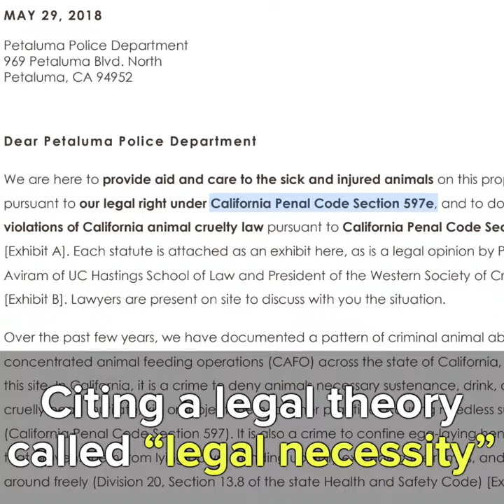Mass Open Rescue at an Egg Farm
Despite legal repression, the animal rights movement is challenging the law and taking historic actions for animals. Over 500 activists marched into a factory farm to expose criminal animal cruelty, and rescue sick or injured animals. MassOpenRescue 🌹

Support DxE's lifesaving work and legal battle for the right to rescue by donating